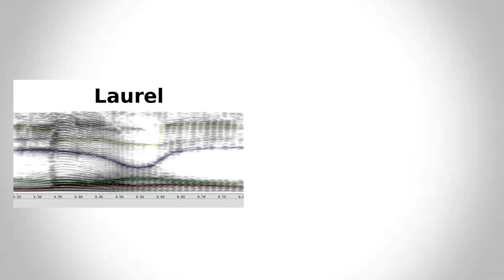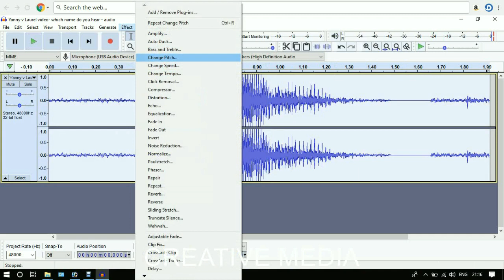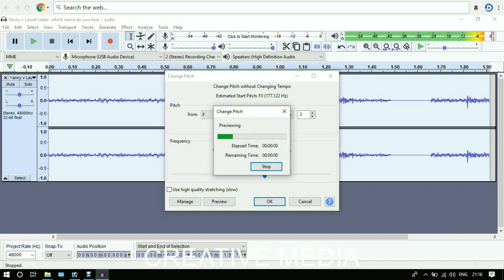YANNY OR LAUREL REVEALED | WHAT DO YOU HEAR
"Yanny or Laurel" is an auditory illusion of a re-recording of a vocabulary word plus added background sounds, also mixed into the recording, which became popular in May 2018.